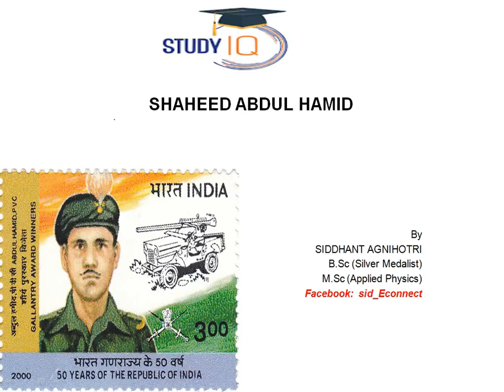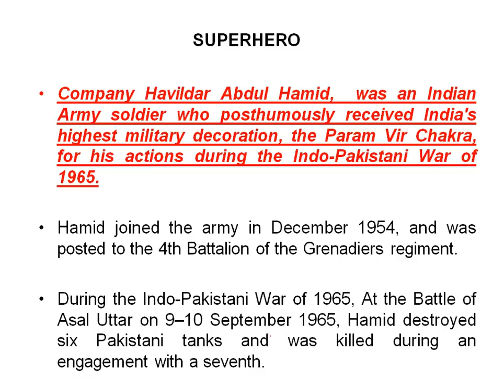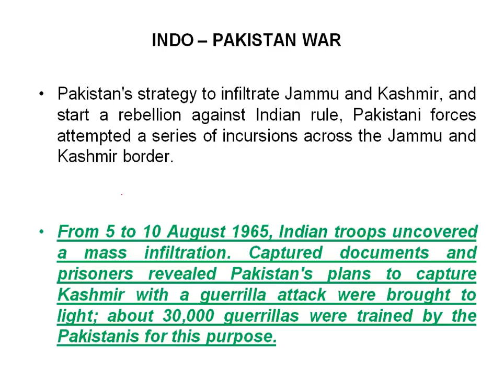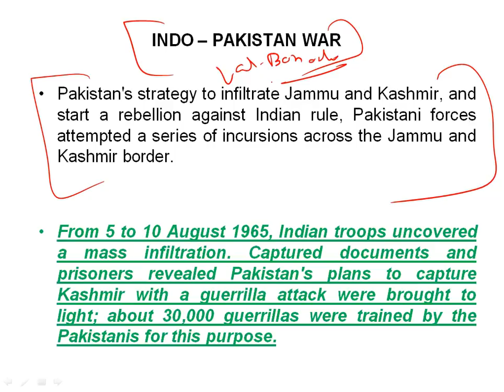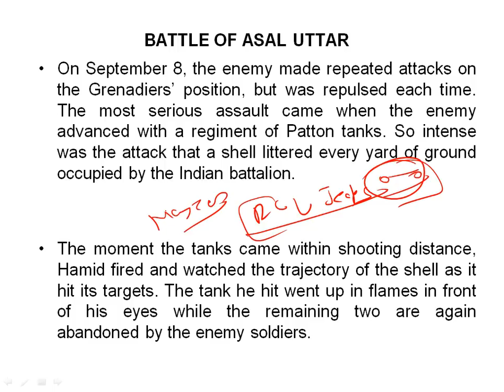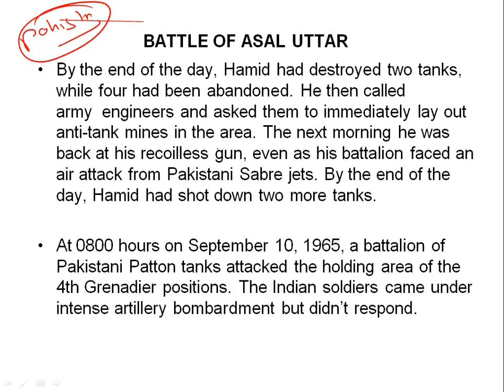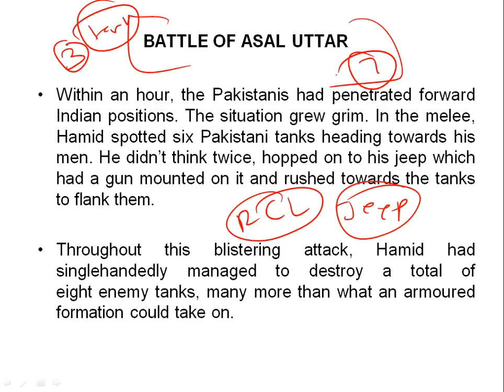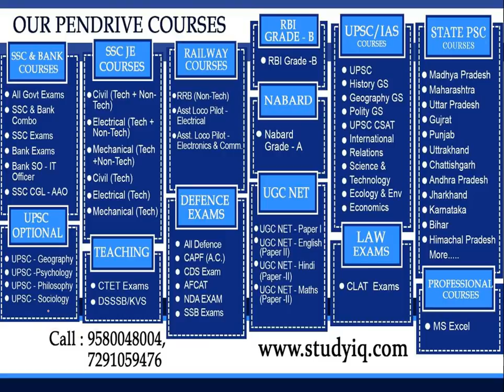Biography of Shaheed Abdul Hameed, Indian Army soldier & posthumous Param Vir Chakra awardee